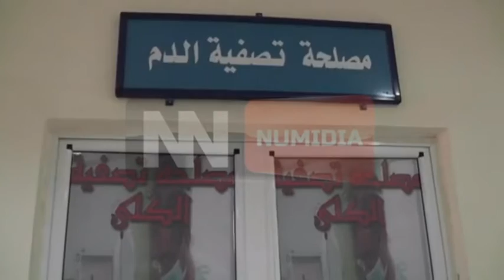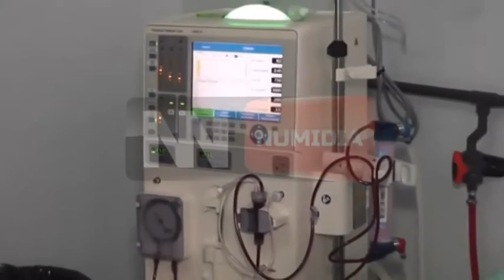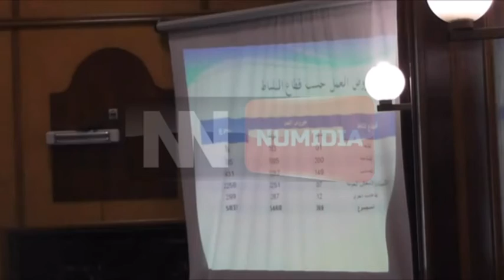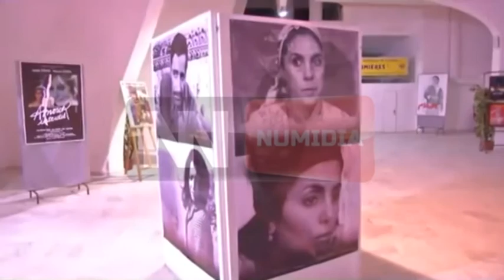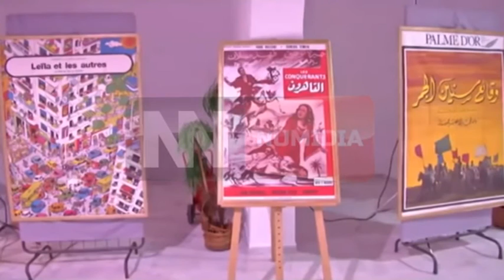قناة نوميديا: النشرة المحلية ليوم 03 12 2015